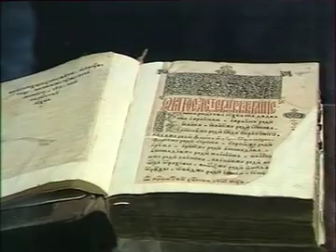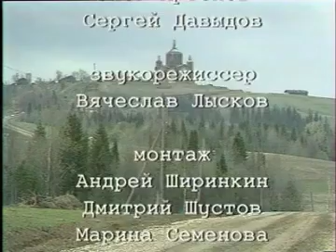Эти майские дни 1996